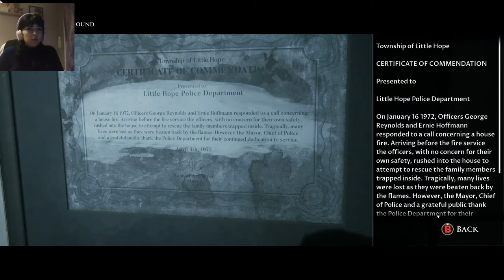THE EVIL - Little Hope Part 6